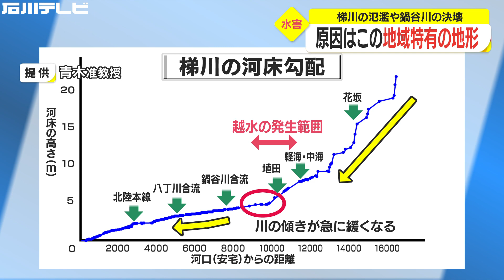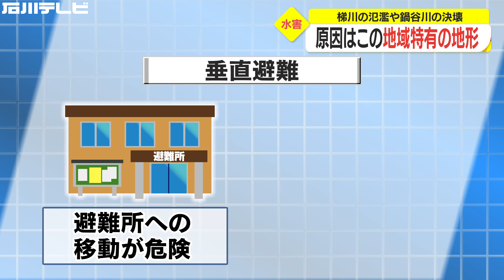石川・梯川の氾濫…原因は“この地域特有の地形”に 専門家「大水害になる恐れがあった状態」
今回の豪雨により石川県小松市を流れる梯川が氾濫、支流にあたる鍋谷川が決壊しました。なぜ水害が発生したのか。原因はこの地域特有の地形にありました。
地理学が専門で防災に詳しい金沢大学の青木賢人准教授に、梯川の特徴や避難指示は妥当だったのかなどについて聞きました。